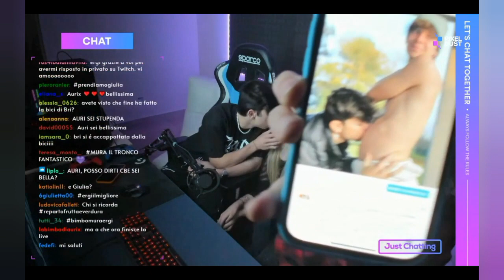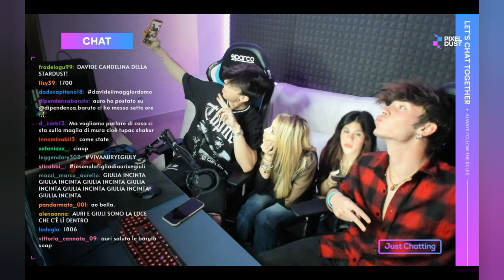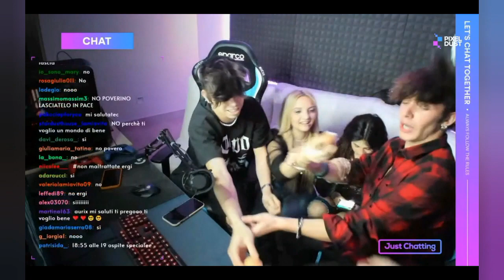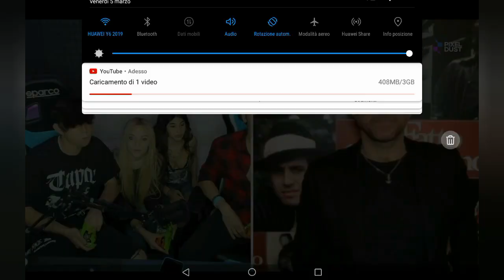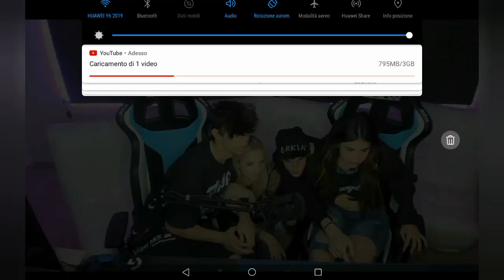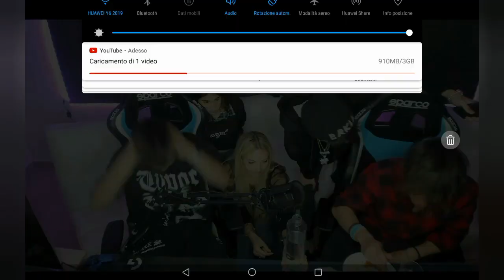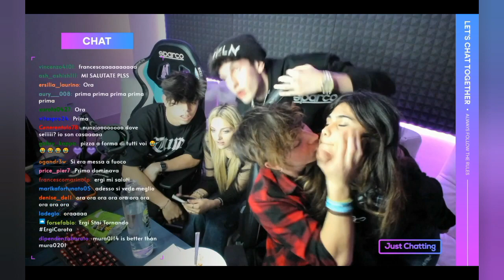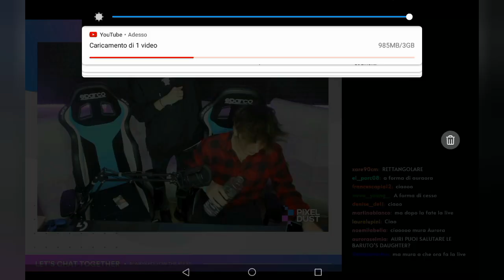Live di twich della stardust house ✨🏡💖😄🦋🌸